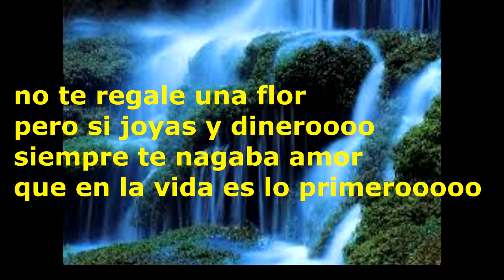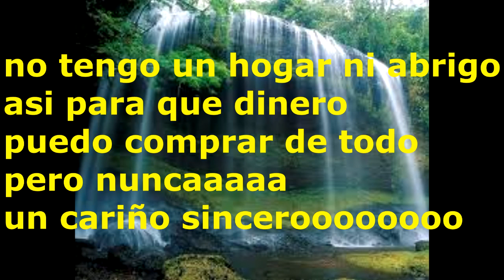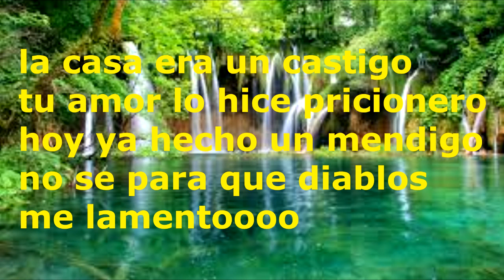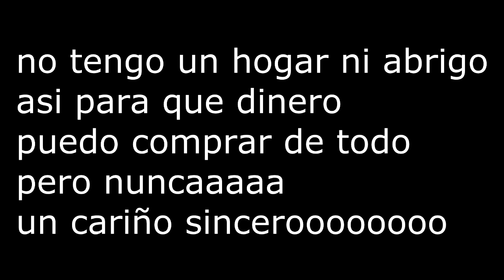PISTAS UN ERROR TRAICIONERO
CANTA COMO NELSON GÓMEZ
PISTA DE UN ERROR TRAICIONERO